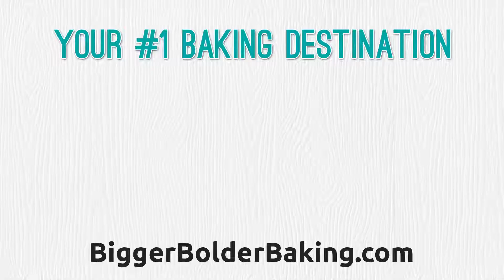Gemma's Bigger Bolder Baking Trailer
Welcome, Bold Bakers! I'm Chef Gemma Stafford, and I have hundreds of videos to get you baking with confidence anytime, anywhere!
for all written recipes and exclusive content every week!

ABOUT GEMMA
Hi Bold Bakers! I’m Gemma Stafford, a professional chef originally from Ireland, and I’m passionate about sharing my years of baking experience to show you how to make simple, game-changing baking recipes with over-the-top results! Join more than 1 Million other Bold Bakers in the community for new videos at 8:30am Pacific Time every Thursday and Sunday!